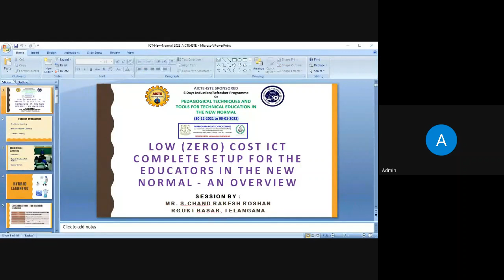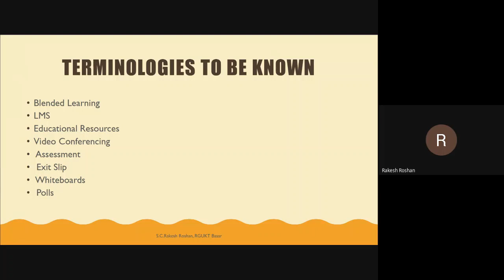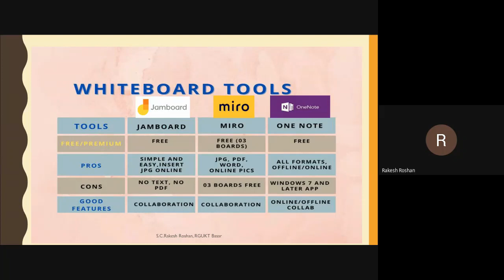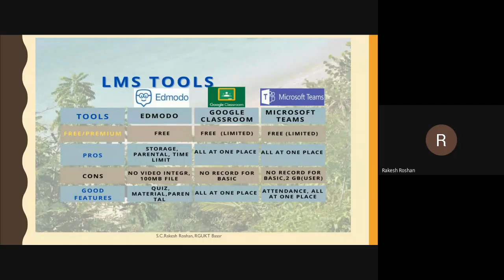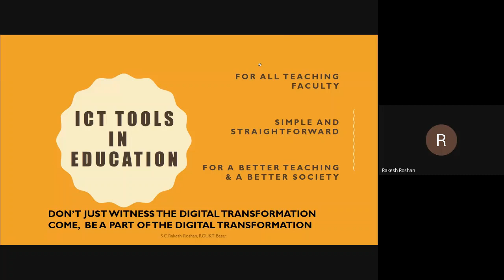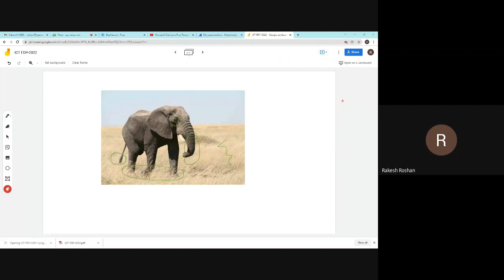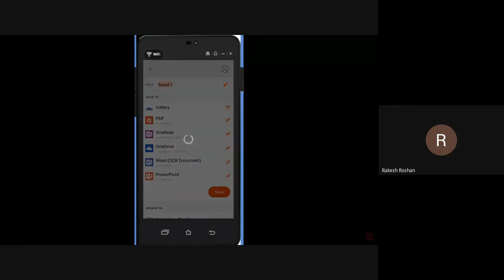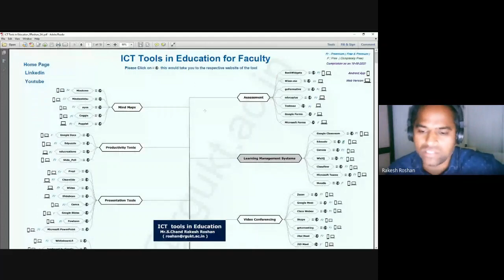Day-5, Session-2: Low (zero) Cost ICT complete Setup for the Educators in the New Normal - Overview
"Low (zero) Cost ICT complete Setup for the Educators in the New Normal - an overview"
By
Mr. S Chand Rakesh Roshan
Assistant Professor,
Rajiv Gandhi University of Knowledge Technologies
Basar, Telangana.